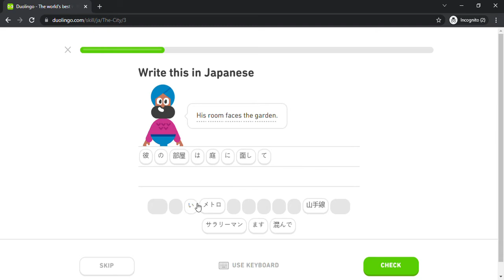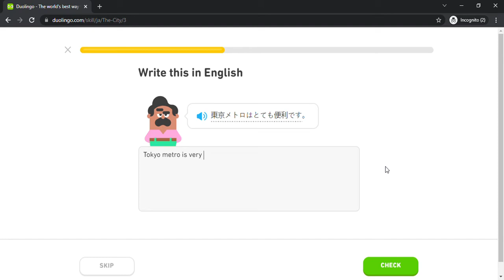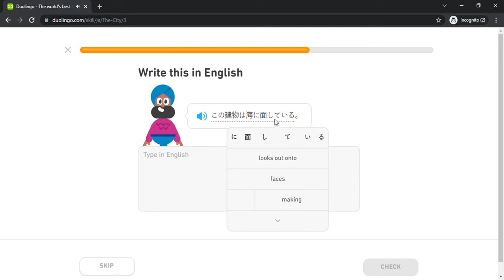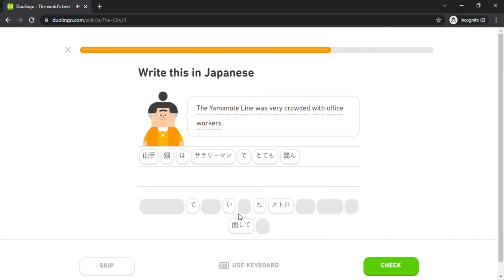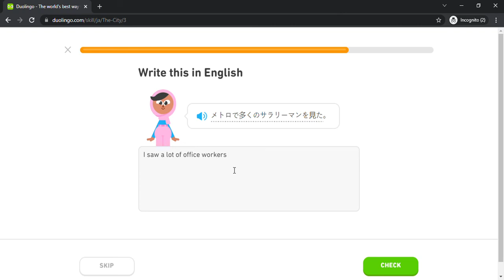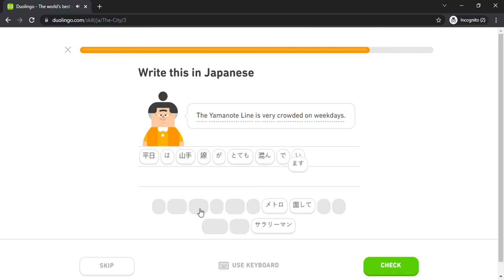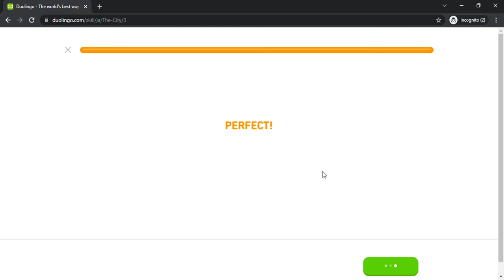Duolingo #982 Japanese - English (Part 27 - The City)